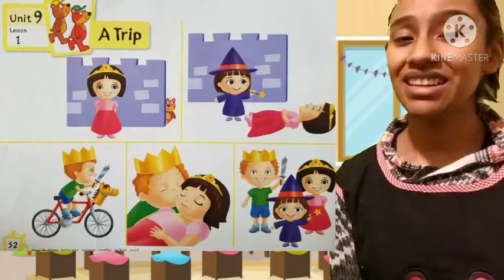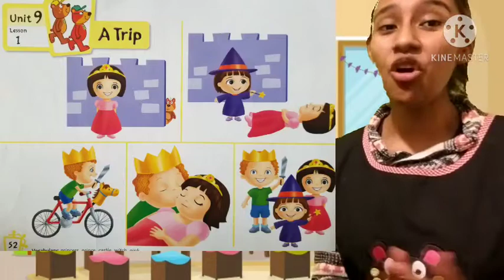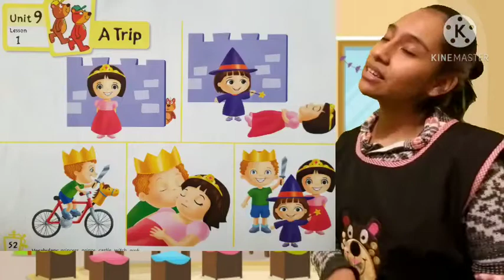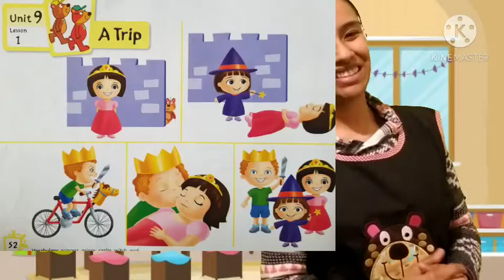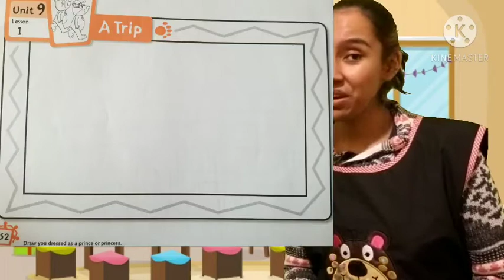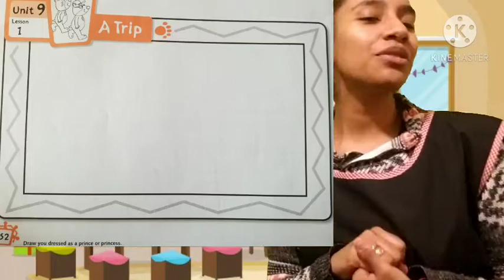PREKINDER Clase de ingles N 71 Happy Kids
Miercoles 11 de Noviembre de 2020